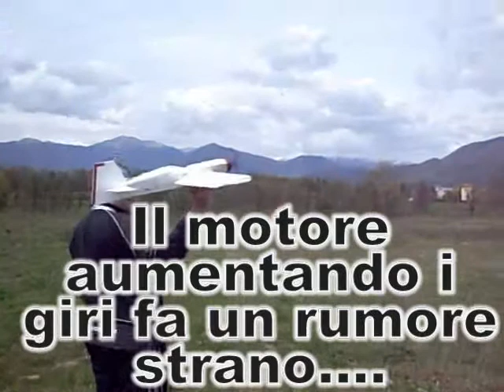raven - parte 4 - secondo test di volo. rotto albero motore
faceva un rumore strano.
ma si dai proviamo lo stesso...
pluf. a terra.